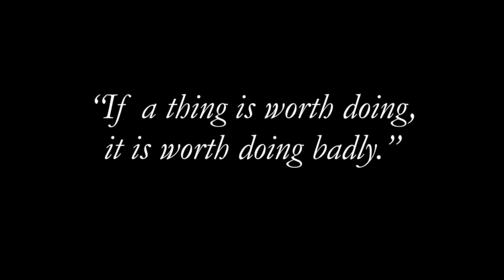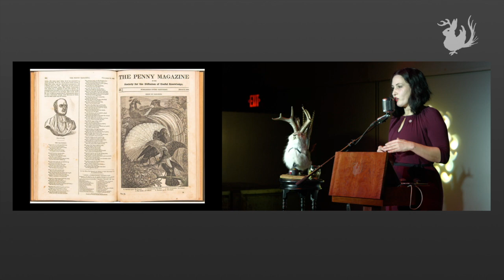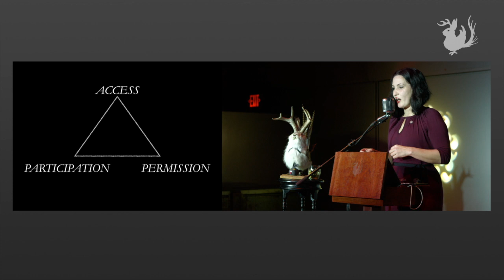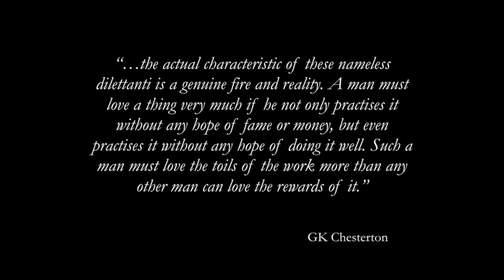On Amateurs & the Value of Doing Something Badly | Odd Salon ODDMENTS 2017 (Introduction) 1/7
Salon Curator Annetta Black ~ On Amateurs & the Value of Doing Something Badly (Introduction)

Odd Salon ODDMENTS 2017: Our fourth annual celebration of odd bits & strange tales, overlooked marvels, unsung heroes, & uncommon knowledge